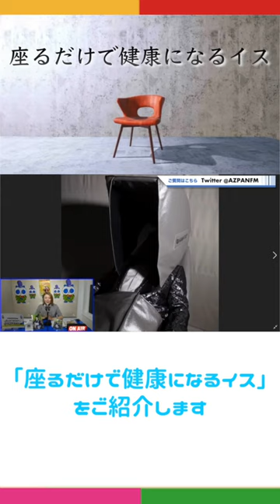【衝撃の事実】座るだけで健康になる椅子があった！！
⬇︎本編⬇︎
世界の発明家ドクター・中松考案の「座るだけで健康になる椅子」